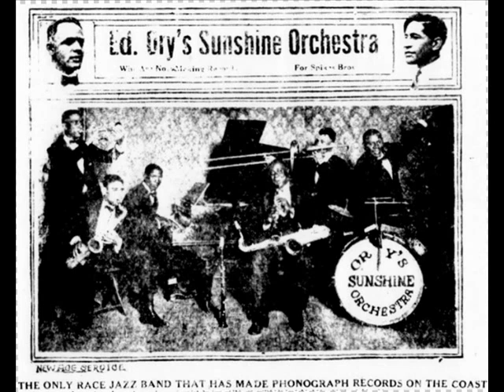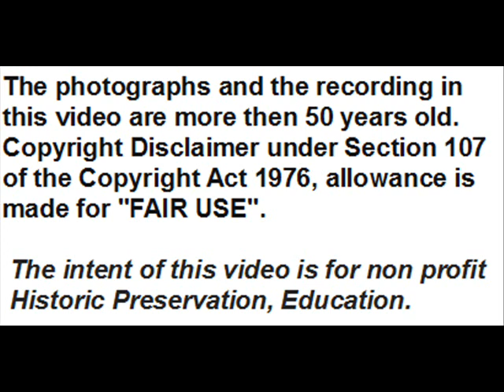New Orleanas Cornetists : Mutt Carey - '''Kid Ory's Creole Trombone'' (1922)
''Kid Ory's Creole Trombone'' (Kid Ory) - Kid Ory's  Original Creole Jazz Band as Ory's Sunshine Orchestra – Los Angeles  June , 1922 – Sunshine 3003-A.   (downloaded from Red Hot Jazz Archive)

Personnel according to Brian Rust :

Mutt Carey, c / Kid Ory, tb / Dink Johnson, cl / Fred Washington, p /
Ed Garland, sb / Ben Borders, d.

Mutt Carey, one of the New Orleans style trumpeters very good and not very much taken into consideration by critics, recorded mainly in the 1940s and in the 1920s unfortunately only 2 tracks with the Blues singer Ruth Lee, 2 with the Blues singer Roberta Dudley and 2 with Kid Ory's Band (all in June 1922).
The tune in this video allows, among Ory's various breaks, to appreciate his style and his remarkable qualities.